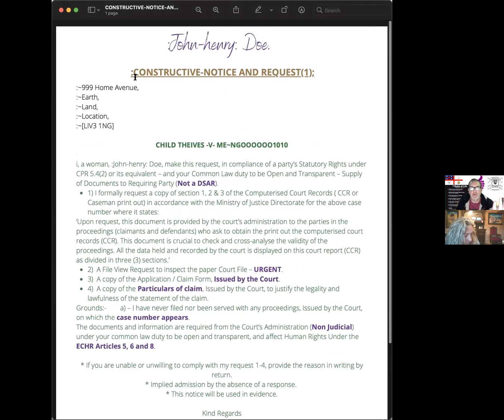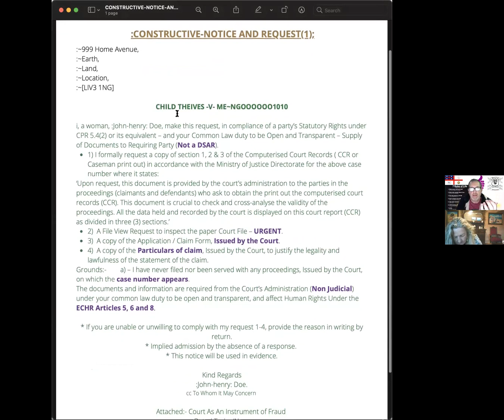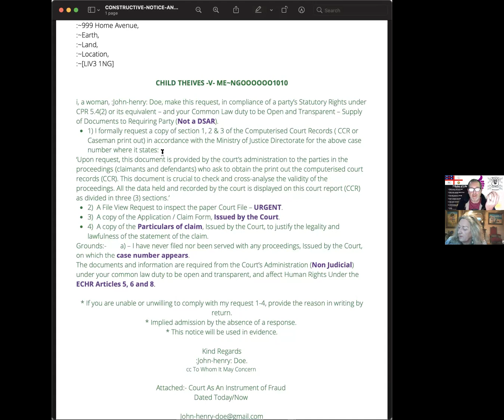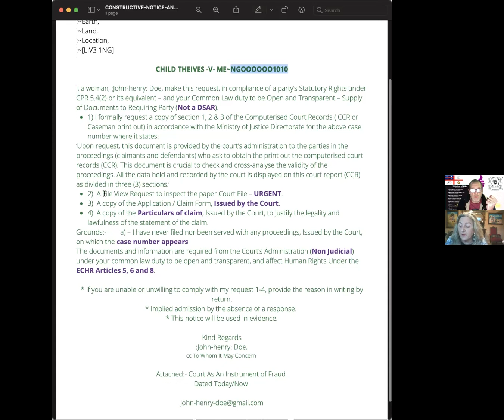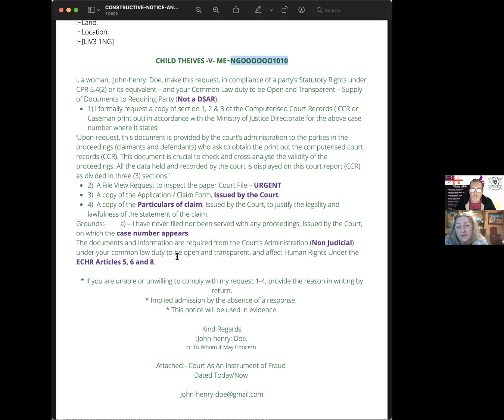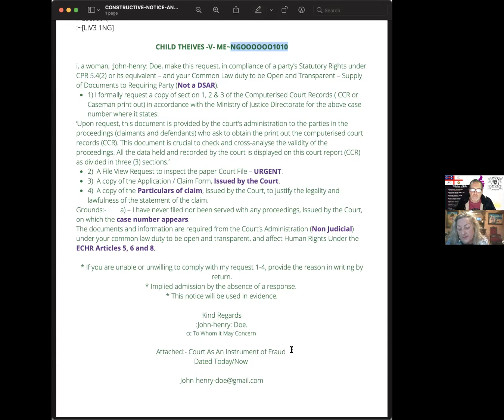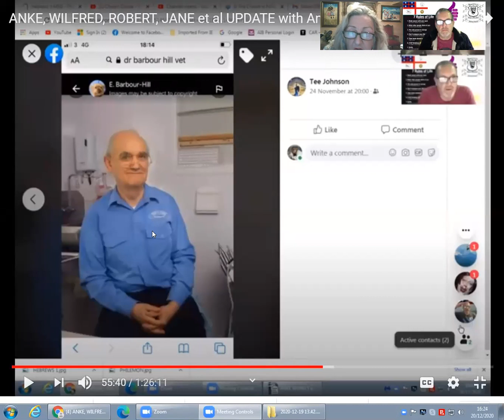New ...ANKE HILL / WILFRED WONG UPDATE Part 2 with Andy & Angie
Part 2/2   The court referenced was the HIGHBURY & ISLINGTON court and the judge was JUSTICE ALLISON

This is my support platform, I am a semi retired journalist with a modest monthly goal of 500 euro, covering costs and a very kind assistant who currently works for nothing!
If you can contribute it HELPS and thankyou to those who do xx

Angie